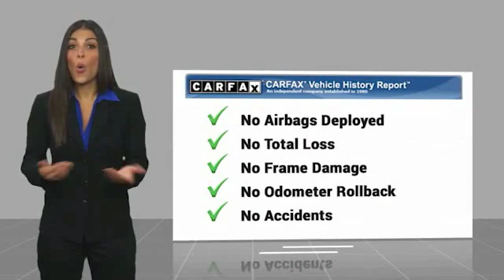2016 Honda Accord 2016 Honda Accord LX FOR SALE in Salinas, CA P11456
Cardinale Mazda
500 Auto Center Circle

Priced below KBB Fair Purchase Price! Odometer is 8751 miles below market average! Bluetooth - Handsfree Connection, Gas Saver, 160-Watt AM/FM/CD Audio System, Automatic temperature control, Exterior Parking Camera Rear, Leather Shift Knob, Steering wheel mounted audio controls. CARFAX One-Owner.  27/37 City/Highway MPG Recent Arrival! Awards: ALG Residual Value Awards 2016 KBB.com Brand Image Awards 2016 Kelley Blue Book Brand Image Awards are based on the Brand Watch(tm) study from Kelley Blue Book Market Intelligence. Award calculated among non-luxury shoppers.  Kelley Blue Book is a registered trademark of Kelley Blue Book Co., Inc. We develop outstanding relationships where everyone wins! We are happy to send you a personalized video of any of our new and used cars, trucks or SUV s. Just call, text or email and ask. If you are in the market for a new or pre-owned vehicle, do yourself a favor and stop by our dealership in Salinas to see what we can do to help with your needs. Serving the local Salinas, Seaside, Carmel, Pacific Grove, Gilroy, Hollister, Marina, Monterey and Central Coast areas.  Vehicle price and availability are subject to change without notice.